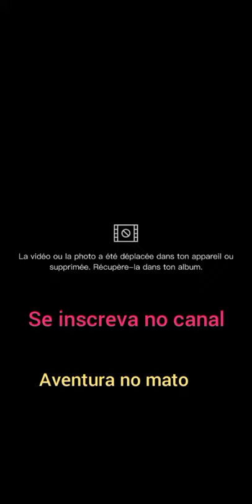beeman p17 5.5 vs glock airsoft 6.0mm